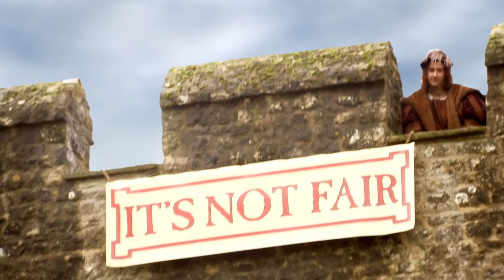Learn about Monarch's through songs! | Horrible Histories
Let's Learn all about some of the Monarch's throughout history with Horrible Histories Songs!

Get more episode of Horrible Histories as well as all the extras
        BBC iPlayer the home of Horrible Histories.